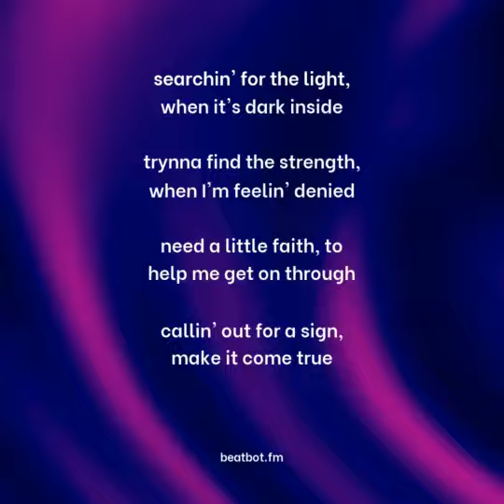Hope for the night - zaraah